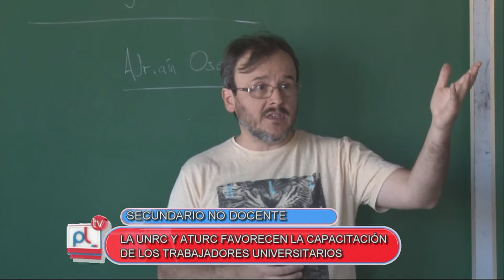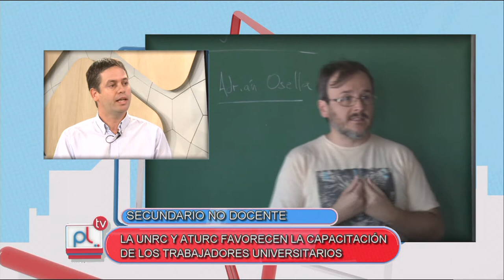PANTALLA LIBRE - RAMIRO TORRES PICCO - SECUNDARIO NO DOCENTE UNRC